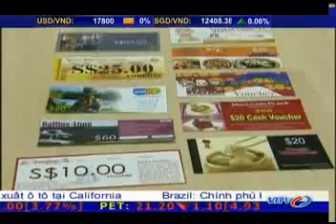Chương trình năng động châu Á phần 3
Đối thoại VITV - TCTV 8: Chương trình năng động Châu Á phần 3